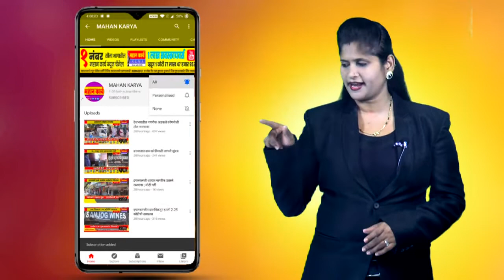इचलकरंजीत लसीकरणाबाबत आढावा बैठक, आरोग्य अधिकार्‍यांच्या पत्राशिवाय लस देवू नये : मुख्याधिकारी